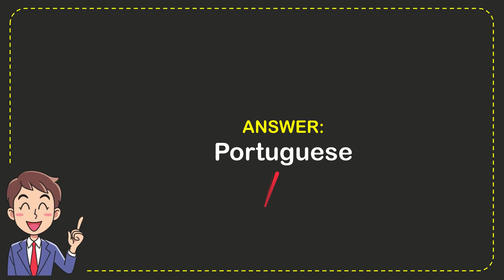What is the most commonly spoken language in the Southern Hemisphere?